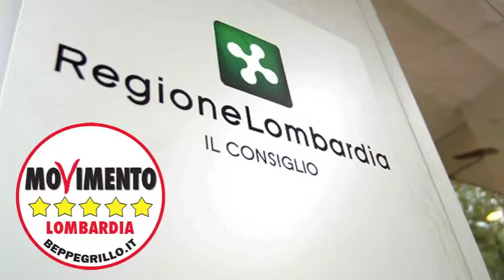Contratti di solidarietà - Stefano Buffagni in Consiglio Regionale 22/10/2013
Il gruppo consiliare M5S Lombardia ha votato a favore della mozione relativa alla questione Nokia Solution Network sollecitando il ministero dello sviluppo economico a sostenere le ragioni dei lavoratori e favorire e sostenere l'accordo per l'applicazione dei contratti di solidarietà.